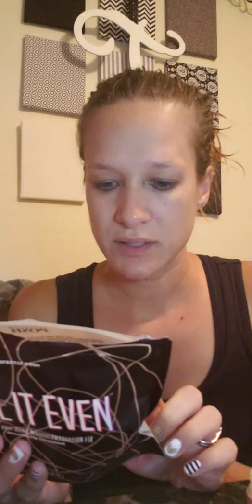Call It Even - Perfectly Posh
1 minute microdermabrasion with good for you ingredients

Facebook.com/groups/amandatolbertposh